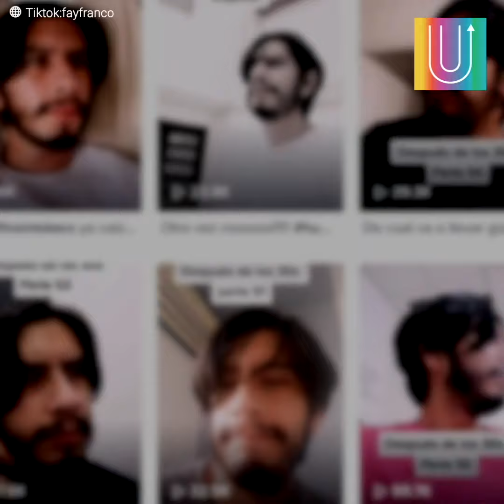TikToker muestra la vida después de los 30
Fay Franco es un tiktoker mexicano que se volvió viral en la plataforma por una peculiar razón: retrata la vida después de cumplir treinta con humor. Achaques que antes no estaban allí, costumbres que de la nada surgieron, nuevos hábitos…en fin, la madurez. Él jamás imaginó que su buen humor y creatividad lo llevarían a convertirse en un fenómeno viral. Son miles los que se identifican con él.